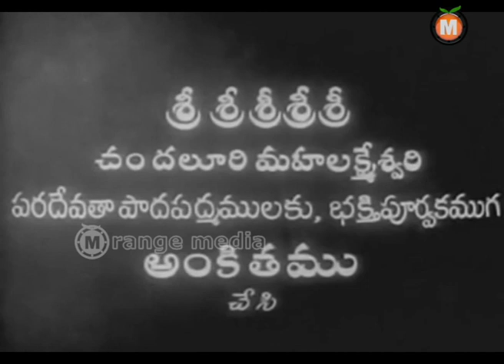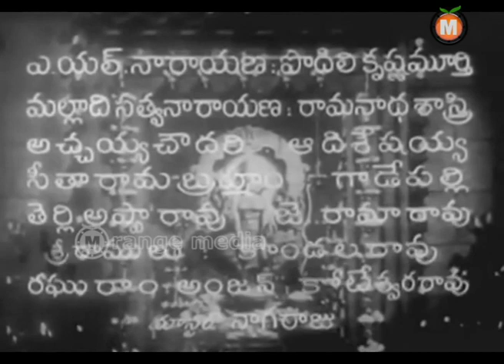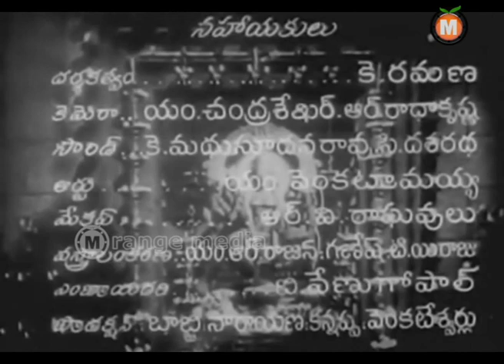Mahakavi Kalidasu Telugu Movie Part 1-Akkineni Nageshwara Rao, S. V. Ranga Rao, Sriranjan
Mahakavi Kalidasu Telugu Movie || Akkineni Nageshwara Rao, S. V. Ranga Rao, Sriranjan

Movie: Mahakavi Kalidasu,

Cast: Akkineni Nageshwara Rao, S. V. Ranga Rao, Sriranjani, Chilakalapudi Seetha Rama Anjaneyulu, Rajasulochana,
Relangi Venkataramaiah, Vangara Venkata Subbaiah, Vaasanti, Kalika Devi, Sandhya, P. Suri Babu, K. V. R. Sharma, Sitaram,
Lingamurthy,